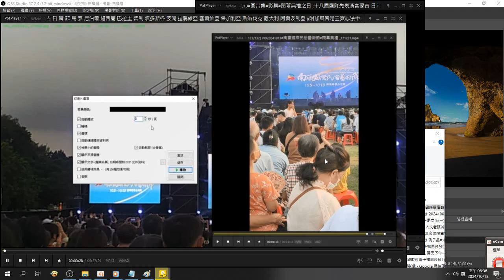錄製 2024 10 18操作播放幻燈片#南瀛國際民俗藝術節 20241013閉幕典禮